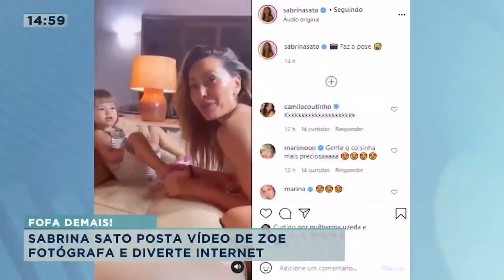Sabrina Sato quer engravidar novamente "posso encher a casa de repente" #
Em uma conversa com os fãs em seu instagram, a Sabrina revelou sua vontade de ter mais filhos. Saiba mais!